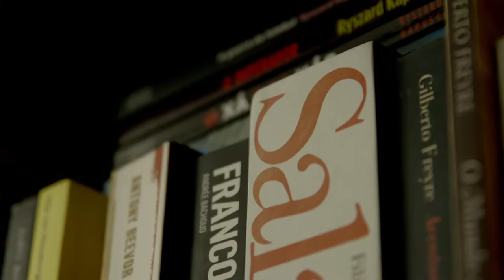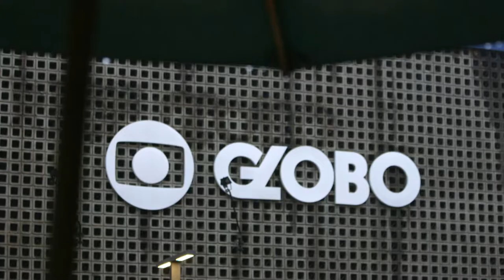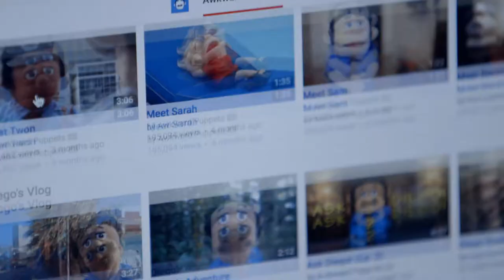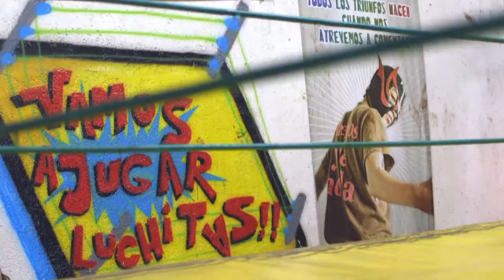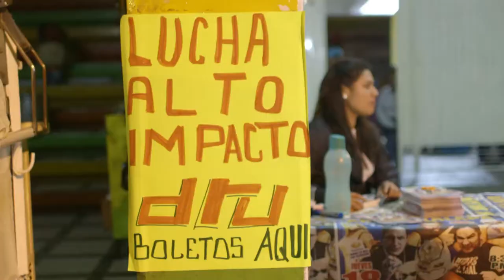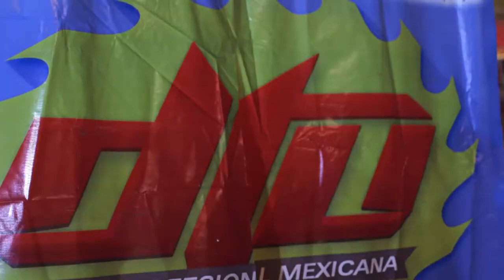OUTPOST UNIMAS EP 107